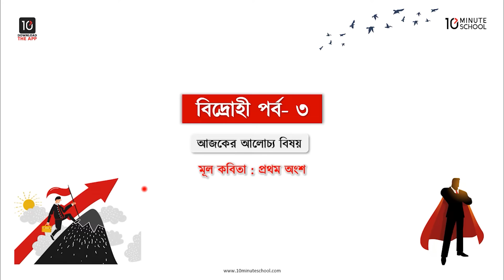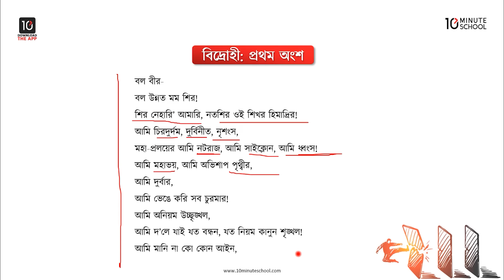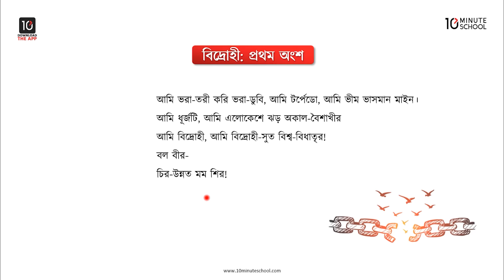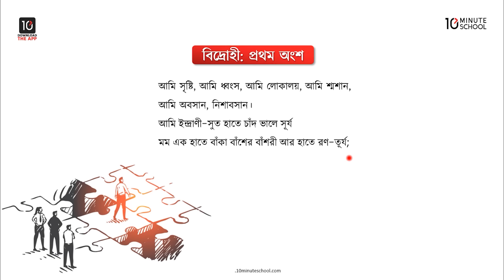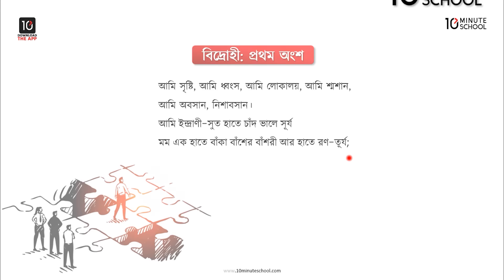বিদ্রোহী - মূল ভাব - ১ [HSC]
এইচএসসি বাংলা ১ম পত্র (HSC Bangla 1st Paper) নিয়ে করা এই ভিডিওটিতে মূলত আলোচনা করা হয়েছে বিদ্রোহী পদ্যটি। এই ভিডিওতে বিদ্রোহী কবিতার মূলভাবের ১ম অংশটুকু নিয়ে আলোচনা করা হয়েছে। আশা করছি এই ভিডিওটির সাহায্যে তোমাদের উক্ত বিষয় সংক্রান্ত সকল প্রকার সমস্যার সমাধান মিলবে এবং বিভ্রান্তি দূর হবে।